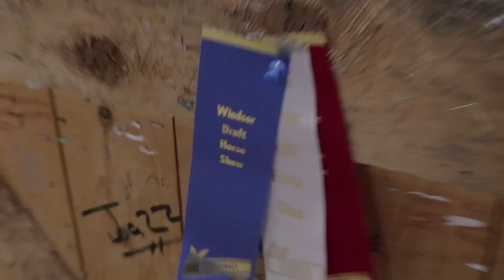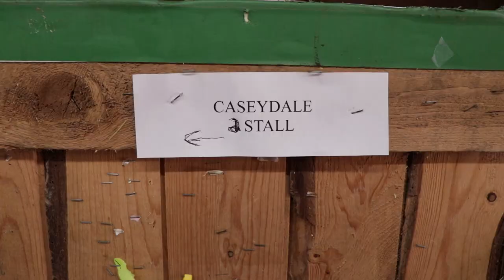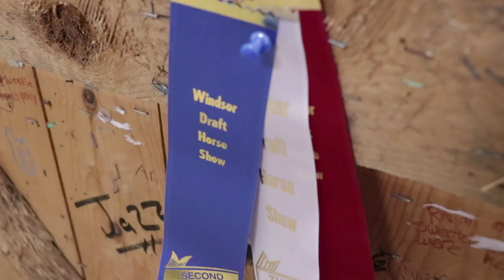2017 Windsor Spring Draft Horse Show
From June 2nd - June 4th the annual Spring Draft Horse Show was held in Windsor, Nova Scotia.

It's always a great show featuring competitors/exhibitors from around Atlantic Canada.

I realize that the equine theme is a bit of a departure from my regular video topics but It was a great opportunity for me to practice more of my videograpy.

Camera used
My go-to zoom lens
The Wiiiide lens
My favorite photography lens
My camera bag
The tripod for in the garage
The tripod for on the run
The head for the on the run tripod
The shotgun mic
My voiceover mic